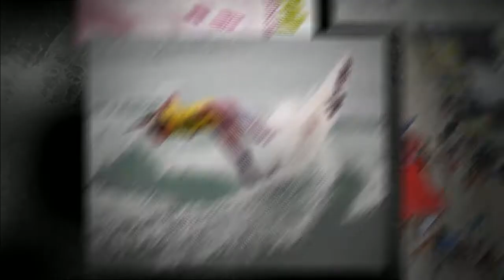SurfGeek.TV at SuperGirl Jam Surf Contest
SurfGeek.TV caught the action in Oceanside, California at the pier for the 4th Annual Super Girl Surf Contest. Competitors included: Lakey Peterson, Malia Manuel, Shelby Detmers, Lani Doherty, Leila Pitz and many more.

See SurfGeek.TV for more information.